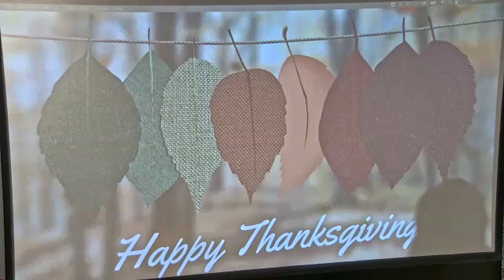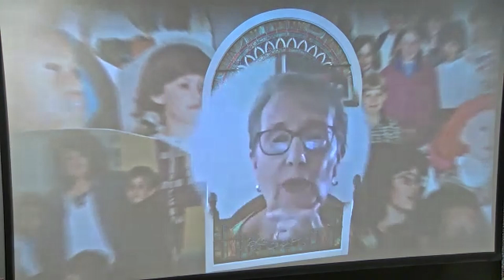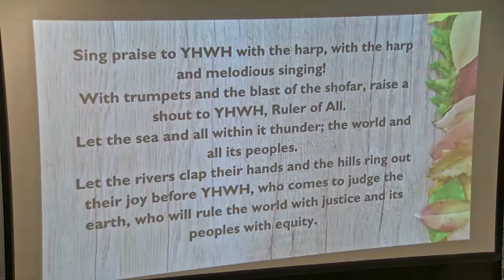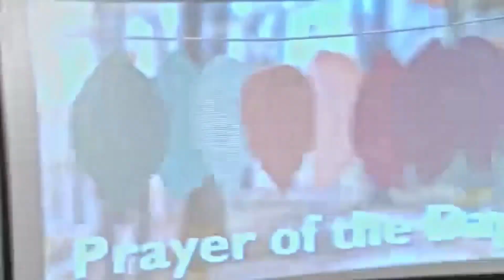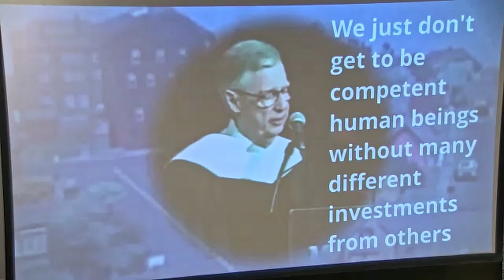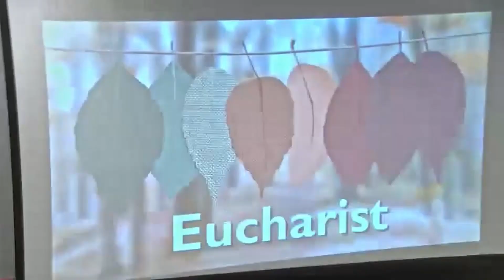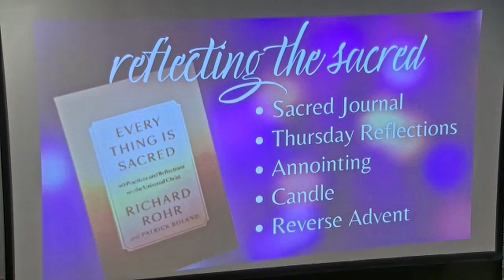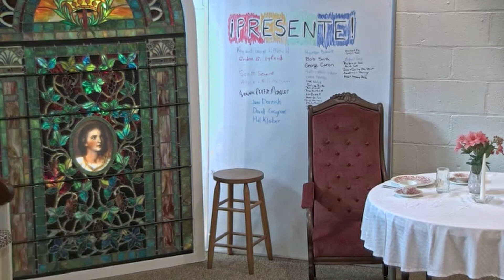Recorded Worship November 20 2022 Ubuntu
A service for Thanksgiving, including Communion.

Help support our efforts with your likes, shares, and subscribes. If you can make a financial contribution, please

Copyrighted material used and broadcast with permission.
Christian Copyright Solutions license 12114 / One License A-724635 / CCLI license 20883655
Worship series design © Worship Design Studio by Marcia McFee. Used and adapted with permission